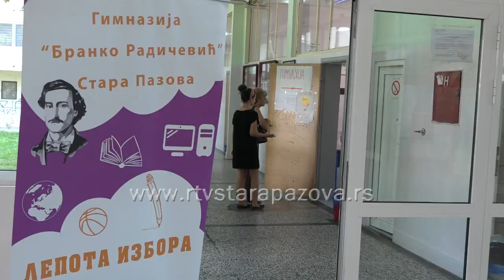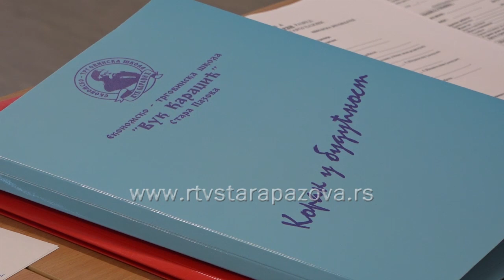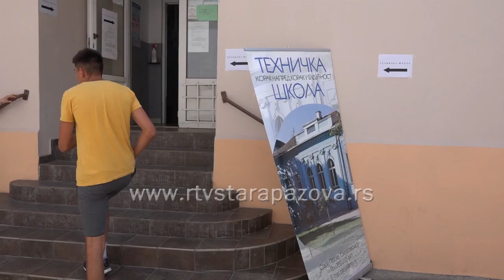Slabije interesovanje za trogodišnja zanimanja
Prvi upisni krug u srednje škole u Srbiji traje još sutra a kapaciteti u tri srednje u Staroj Pazovi nisu popunjeni u potpunosti. Primetno je manje interesovanje za trogodišnje obrazovne profile, ali u školama se nadaju da će kapacitete popuniti u drugom upisnom krugu. Već 14. jula biće objavljeni rezultati konačnog rasporeda učenika po srednjim školama u drugom upisnom roku, a u petak sledi upis, kada će biti poznato i  koliko je preostalo slobodnih mesta nakon ovog upisnog roka.  Za kraj avgusta je planiran treći upisni krug.